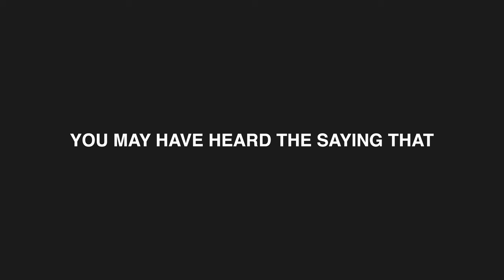Make MORE MONEY in the Plumbing Business RIGHT NOW (Part 5)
In this episode, Richard and Laura give us practical ways to make MORE MONEY right now!

To watch other full-length videos, read articles, or get access to your free Million Dollar Plumbing Business Blueprint,

Potty Talk is THE show for plumbing business owners. Richard Behney, The Million Dollar Plumber, teaches the "business" of plumbing -- everything from how to start a plumbing business to pricing correctly, finding new customers, hiring the best plumbers, branding your company to stand out in your market, increasing your online presence and everything in between.